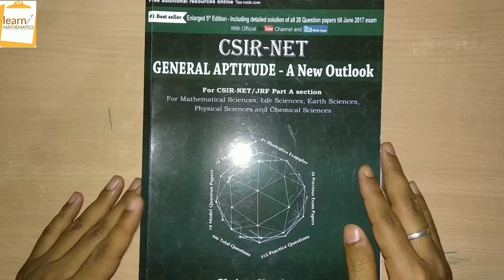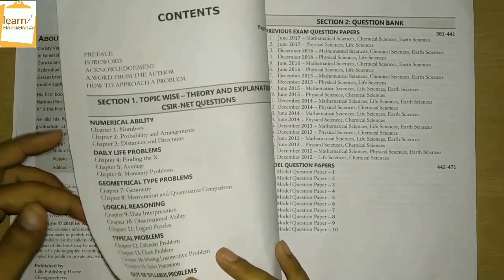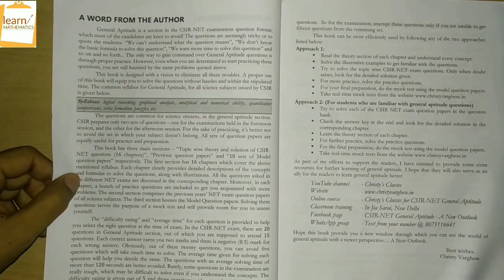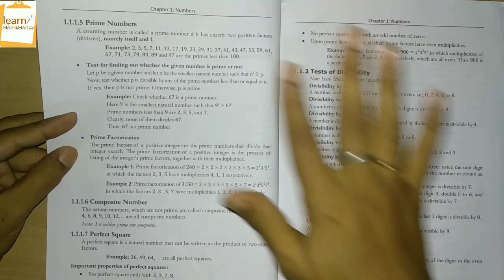CSIR-NET Part A Preparation June 2020 ||Target 30 marks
Hlw guys this video is about
How to prepare for CSIR NET Part A
and best book for preparation..

All the best for your CSIR NET june 2020 Preparation..